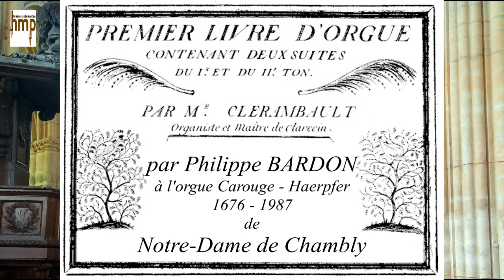Clérambault - 1° Suite - 7. Dialogue sur les Grands Jeux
7. Dialogue sur les Grands jeux
Fort grave, Gay, Fort lentement

Réc: Cornet
GO : M4, Cornet, Tr8, Cl4
Pos : M4, Nazard, Tierce, Cromorne
Ped : Tr8
Pos/GO